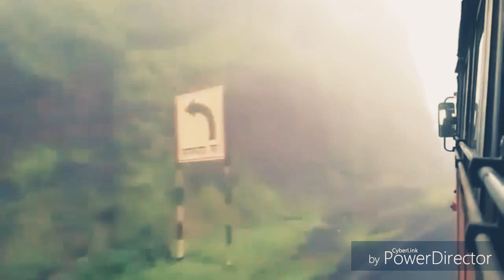Ruperi valu soneri lata marathi song